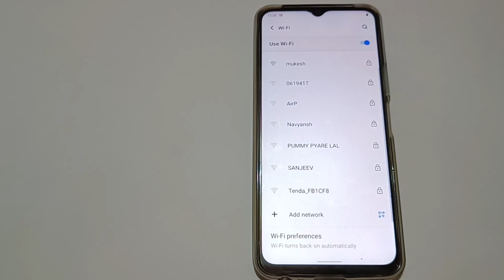How to unpaid wifi in your phone in vivo T1x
.how to subscribe disney+ hotstar in tamil|  download movies in disney+hotstar tamil|  how to use it?|  apply unlimited paid font free on vivo|  how to edit slow motion video in android|  how to make slow motion video|  vivo y55 unboxing|  change font style on vivo phones after android 10 update|  paid font apply free on vivo|  vivo paid font apply|  realme c35 launch date in india|  vivo colour font download|  vivo phone font download|  realme c35 price in india|  disney+ free ? in india